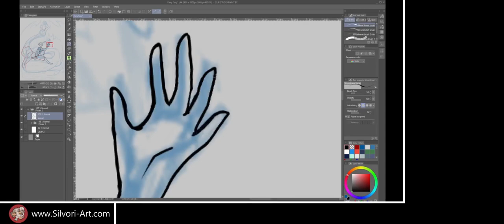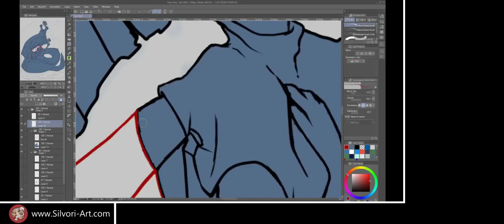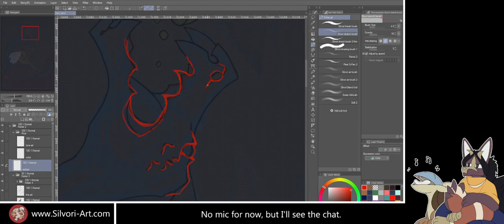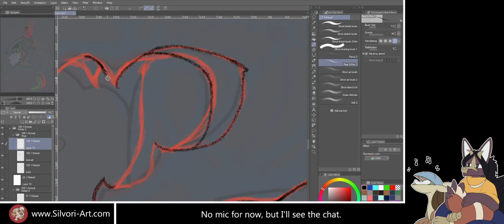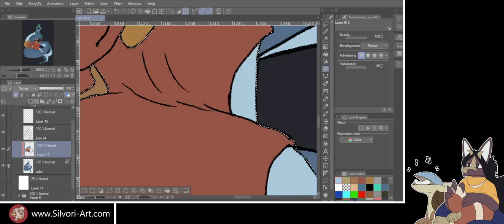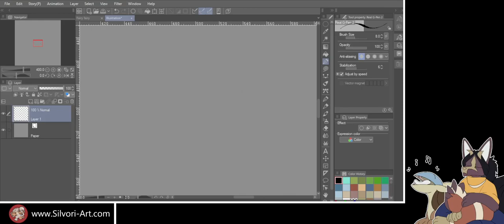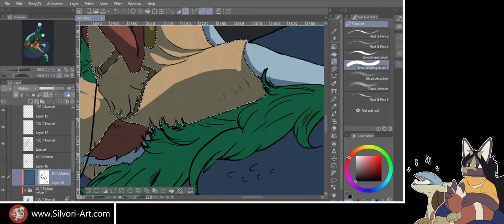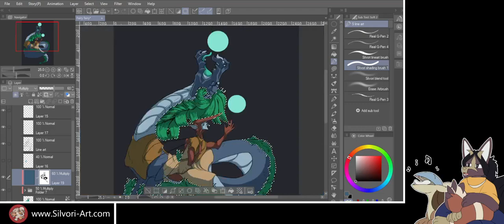Fairy fairy - 2023 art timelapse - Silvoriart